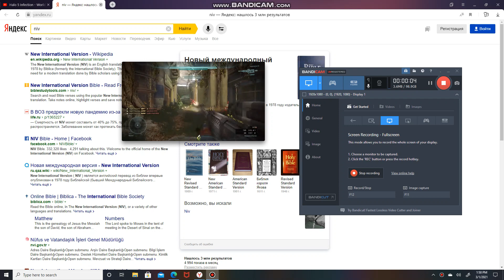Новый международный перевод